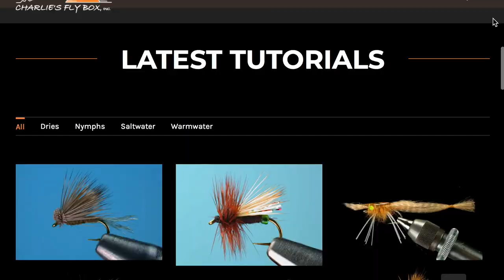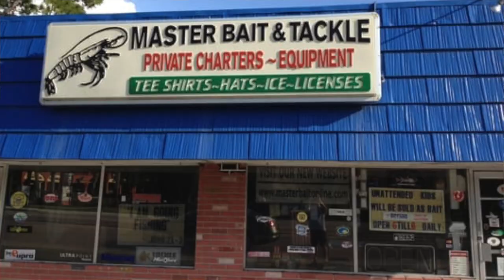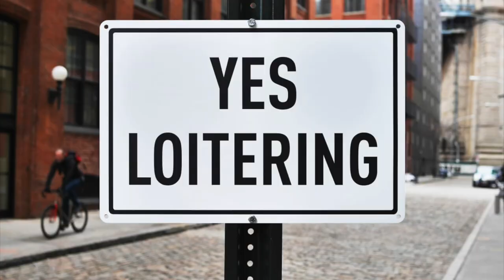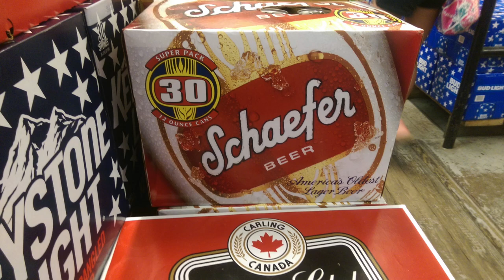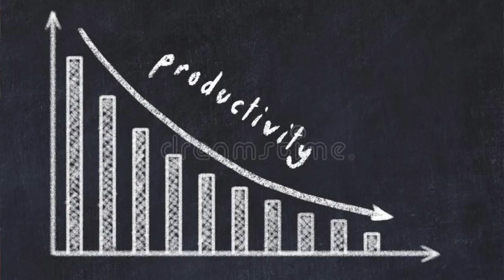FLY SHOP ETIQUETTE - FLY FISHING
You don't want to get banned from the fly shop, do you?

friends